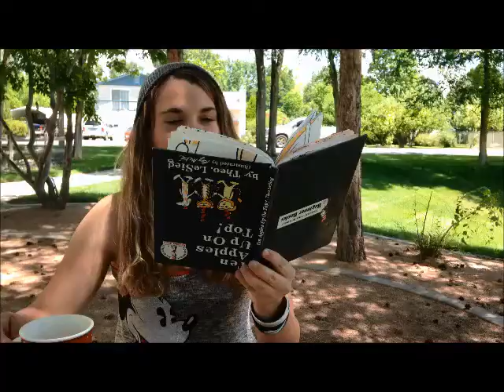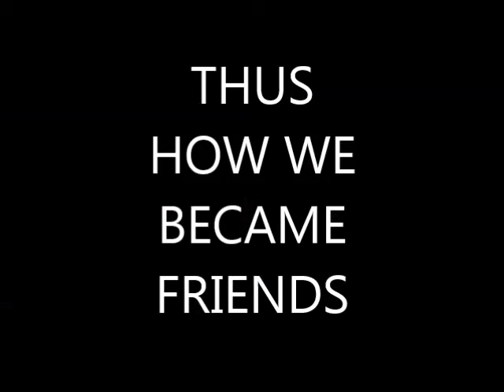Proffesionally Strange| Ep.1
Hello everyone! As promised our amazing new series featuring Tori, Gina (MadHatter), and me as 3 best friends like we are in real life and random stuff. No not all of the rest of the series will be as random as it was this time, but we felt we had to show you how crazy and definitely STRANGE we are. We have so much fun making this and i hope you guys will have fun watching. This was a shorter episode today, but i assure you it will begin to be longer as we get more into it! Share what you think! We'd love your opinions.
Texture Pack: Faithful, Go look it up im lazy lol
Welcome to Sunday! If its not Sunday its friday! If its not friday its Sunday!
Rules of My channel:
1. Callicat7 is always right.
2.If she isn't reffer to rule 1.
No one hates you. Their minds are just Wrong. :P

Ignore these:
minecraft
minecraft mods
minecraft style
minecraft song
minecraft xbox 360
minecraft parody
minecraft herobrine
skydoesminecraft
minecraft songs
minecraft yogscast
captainsparklez
yogscast minecraft
yogscast
gangnam style
sky does minecraft
tobuscus minecraft
tobygames minecraft
minecraft skydoesminecraft
lets play minecraft
smosh
minecraft roller coaster
minecraft griefing
pewdiepie
tobuscus
bluexephos
minecraft survival
minecraft trolling
antvenom
minecraft animation
minecraft tutorial
minecraft tnt
lego minecraft
minecraft family
tobygames
minecraft revenge
minecraft server
pewdiepie minecraft
minecraft fail
minecraft lets play
minecraft 1.8
minecraft music
chimneyswift11
minecraft house
minecraft captainsparklez
revenge minecraft
minecraft dad
minecraft texture pack
minecraft videos
roosterteeth minecraft
seananners
uberhaxornova
minecraft movie
seananners minecraft
roosterteeth
minecraft mod
minecraft castle
minecraft seeds
paulsoaresjr
minecraft servers
herobrine
minecraft mansion
minecraft survival games
herobrine minecraft
minecraft gangnam style
syndicate project
slyfoxhound
uberhaxornova minecraft
ihascupquake
minecraft antvenom
minecraft traps
minecraft gameplay
minecraft creations
minecraft multiplayer
bluexephos minecraft
captainsparklez minecraft
minecraft trailer
minecraft christmas
the minecraft project
minecraftuniverse
minecraft pocket edition
fallen kingdom
minecraft maps
minecraft tekkit
minecraft machinima
minecraft noob adventures
minecraft bluexephos
harlem shake
minecraft 1.9
nova minecraft
minecraft elevator